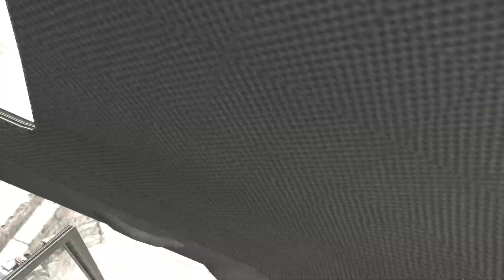Call of Duty 4: Modern Warfare Gameplay Playthrough - Part 1 - Prologue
Welcome to Part 1 of my Call of Duty 4: Modern Warfare Campaign playthrough! In this video we'll be playing through all three missions making up the entirety of the Prologue: F.N.G, Crew Expendable and The Coup. The events that take place during these missions include: the introduction to the player character Soap MacTavish, Captain Price and Gaz, an operation to board a cargo ship and retrieve a special package and witnessing the assassination of Khaled Al-Asad.

Any and all of the above tremendously helps me out!

PC Specs:
Processor - AMD Ryzen 7 3700X 3.6GHz
Motherboard - Gigabyte X570 Aorus Master ATX AM4
RAM - Corsair Vengeance RGB Pro 32GB (2 x 16 GB) DDR4-3200 CL16 Memory
HDD - Seagate Barracuda Compute 2TB 3.5" 7200RPM Internal
SSD - Gigabyte AORUS NVMe Gen4 1TB M.2-2280 NVME
GPU - NVIDIA GeForce RTX 2080 SUPER 8GB
Case - Fractal Design Focus G ATX Mid Tower
PSU - Corsair RMx (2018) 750 W 80+ Gold Certified Fully Modular ATX
Case Fan - be quiet! Silent Wings 3 50.5 CFM 120 mm
Monitor No.1 - Asus VG248QG 24.0" 1920x1080 165Hz
Monitor No.2 - Asus VG248QG 24.0" 1920x1080 165Hz

Game Title: Call of Duty 4: Modern Warfare
Developer: Infinity Ward
Publisher: Activision
Platforms: Windows PC, Xbox 360, PlayStation 3, Nintendo Wii
Release Date: November 5, 2007
Genre: First-person shooter